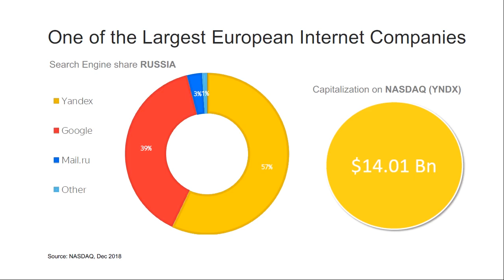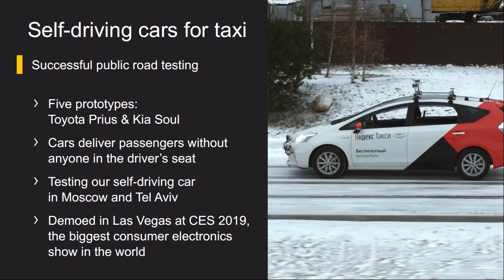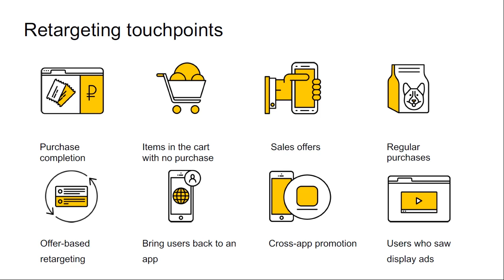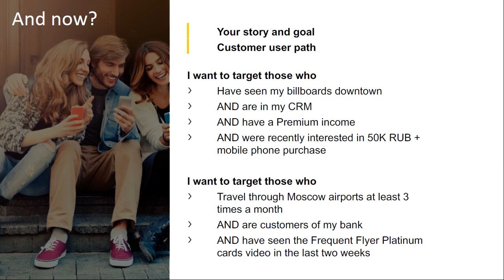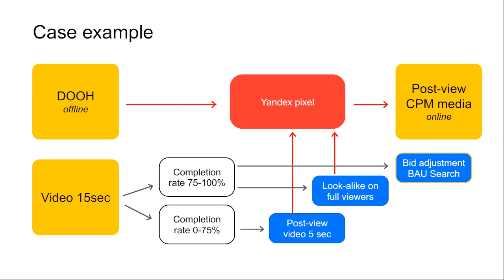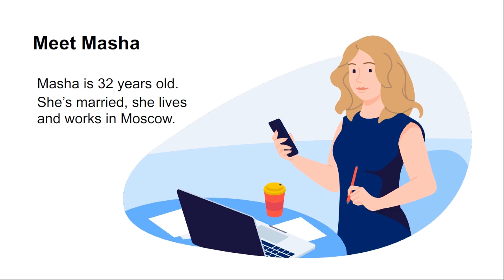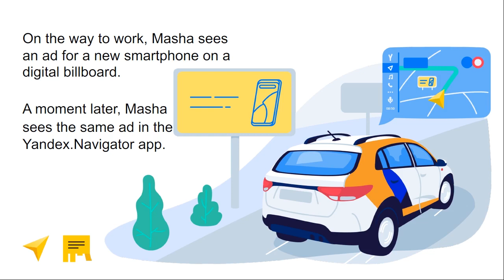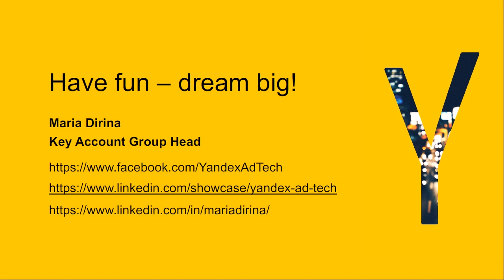Storytelling in Online Ads: New Technologies - Maria Dirina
New age remarketing on the edge of technologies - combining Search, DOOH, Media and Video campaigns Focus points: - Yandex: on the edge of technologies - Traditional targeting channels vs new age - Sequential messaging - why and how - Future of customer engagement.